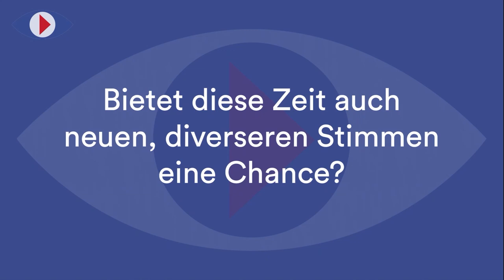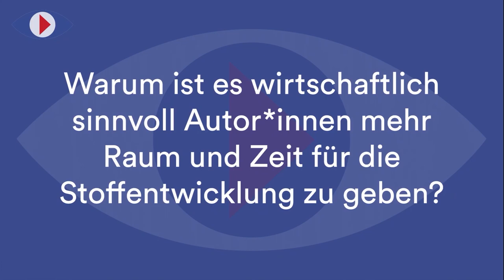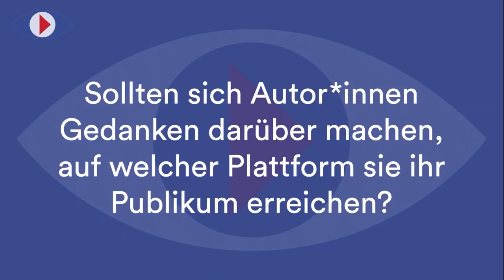State of Series - Panel beim Seriencamp 2020 mit Johanna Koljonen und Tatjana Samopjan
“State of series” was Johanna Koljonen, one of the experts behind the yearly industry forecast NOSTRADAMUS REPORT and Tatjana Samopjan, developing producer, consultant and coach talked about on invitation by the Creative Europe Desk München during this year’s Seriencamp Conference. The year 2020 has accelerated the changes that have driven the audiovisual industry in the last few years. The cinema industry has come under extreme pressure, value chains are radically reshuffled, streaming has risen as a primary form of distributing content. The forces of change have accelerated in the last few months, the pressures of digitalization and adapting to changing audience behaviors have only mounted. But what does this mean for creators and writers, producers and commissioning editors? How do the amplified forces of upheaval affect the near future? And what does it mean for the way projects will be greenlighted and produced in an already at-capacity market? Johanna Koljonen and Tatjana Samopjan share their insights form the macro and micro level in a sweeping analysis of 2020 and beyond. A talk that drills deeply into the shaking foundations of the audiovisual industry.